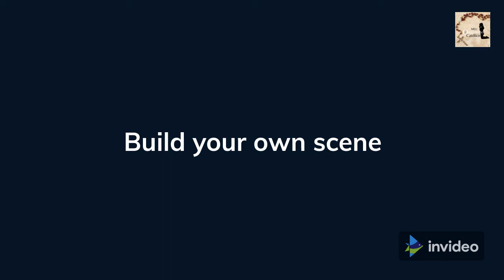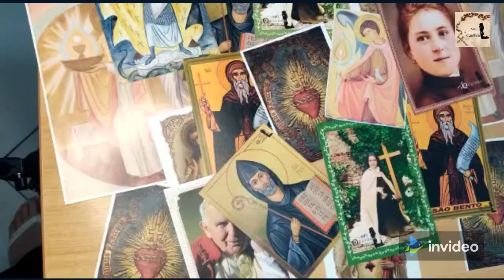Oração Salmo 6 /Oração Poderosa durante a Provação/ Oração de Suplica e Combate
"2.Senhor, em vossa cólera não me repreendais, em vosso furor não me castigueis. 3.Tende piedade de mim, Senhor, porque desfaleço; sarai-me, pois sinto abalados os meus ossos. 4.Minha alma está muito perturbada; vós, porém, Senhor, até quando?... 5.Voltai, Senhor, livrai minha alma; salvai-me, pela vossa bondade.  6.Porque no seio da morte não há quem de vós se lembre; quem vos glorificará na habitação dos mortos?* 7.Eu me esgoto gemendo; todas as noites banho de pranto minha cama, com lágrimas inundo o meu leito. 8.De amargura meus olhos se turvam, esmorecem por causa dos que me oprimem. 9.Apartai-vos de mim, vós todos que praticais o mal, porque o Senhor atendeu às minhas lágrimas. 10.O Senhor escutou a minha oração, o Senhor acolheu a minha súplica. 11.Que todos os meus inimigos sejam envergonhados e aterrados; recuem imediatamente, cobertos de confusão!"
Salmos, 6 -

Seu Canal de Oração e Intimidade com Deus
Entre AGORA para Clube de Oração Católica do Brasil
Você Tem Rotina Espíritual Católica?
Nós do Meu Oratório Católico Surgimos para você ter intimidade com Deus Diariamente, apoie esta Obra e Ganhe um Lindo PResente Todos os MEses em sua E para Ajudar Você enviamos GRATUITAMENTE Mensalmente um Ícone e Uma Oração Linda para Você em seu endereço
Seu custo é somente do envio que é único para Todo Brasil, Espero que Goste dos ícones Mensais!
 Somos Uma família, Rose, Junão, Lorena, Maria Flor e Theresa Clara ( e Dois no céu)  Rezamos novenas e inúmeras orações que nos aproximam de Nosso Senhor, quero aqui te apresentar também Nossos outros projetos!

Adquira Já seu Kit Box para seu Oratório e Outros itens para aperfeiçoar ou iniciar seu oratório em Casa ou no escritório

Nossa pequena Loja Virtual
Mercado Pago

Para todos que ouve a vontade de Deus e cuida de seu corpo que é templo do Espírito Santo, temos nosso apoio a vocês, com essas dicas suas vida não será mais a mesma, afinal de contas quando cuidamos desse "TALENTO", damos o devido exemplo e testemunho de cuidar bem daquilo que Deus nos confiou primeiro

grupo no whatts
link grupo

Instagram Pessoal